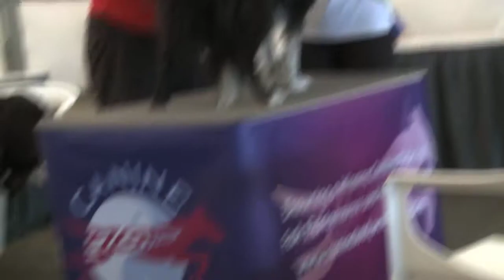Nationals Video Blog